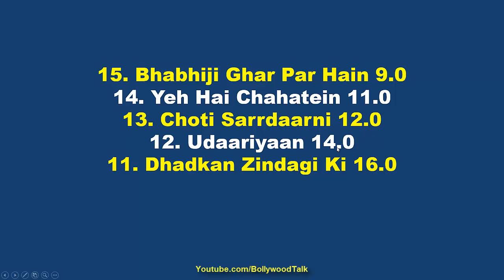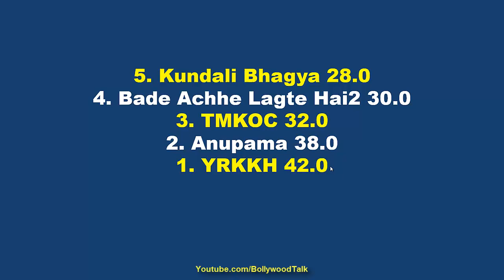ये क्या हो गया फिर से Online TRP Week 6, TMKOC, Wagle ki Duniya, Anupama, YRKKH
Online TRP of this Latest week.